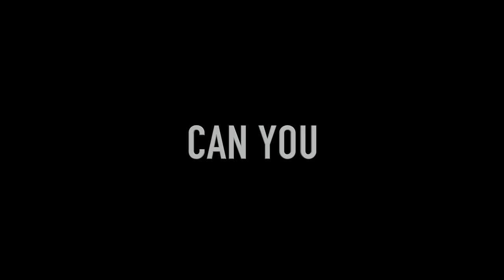The Spirits Teaser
GSI Productions feature film: Drama, Fantasy

A film by Srdjan Milosavljevic

Starring:
Ioanna Koutsogeorgopoulou
Thanasios Tzintzios
Georgios Porfyrides
Alkiviadis Papadopoulos

With:
Afroditi Kourtaki
Anna Genisariotou

Executive Producer:
Konstantina Katsaraki

Director of Photography:
Christos Georgiades

(in production)